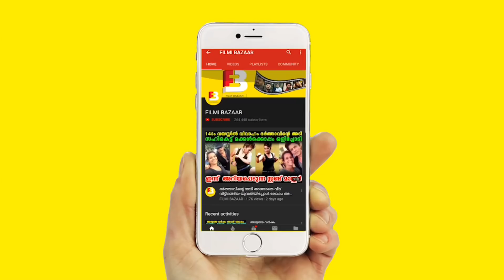സൽമാൻഖാൻ ചീത്തവിളിച്ചു ദേഷ്യംവന്ന ശ്രീശാന്ത് തല പിടിച്ച് ചുമരിലിടിച്ചു | Salman Vs Sreesanth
Watch സൽമാൻഖാൻ ചീത്തവിളിച്ചു ദേഷ്യംവന്ന ശ്രീശാന്ത് തല പിടിച്ച് ചുമരിലിടിച്ചു | Salman Vs Sreesanth